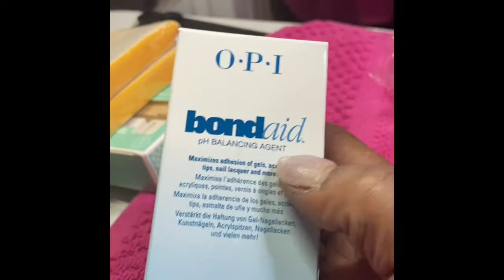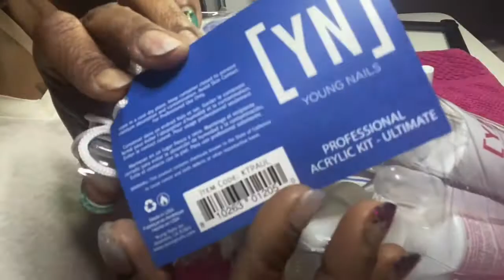Unboxing/ Nail Mail (come see what I got)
Hi guys
In this video I’ll be showing you guys what I ordered from various places. I’m leaving links to all the places I ordered from.